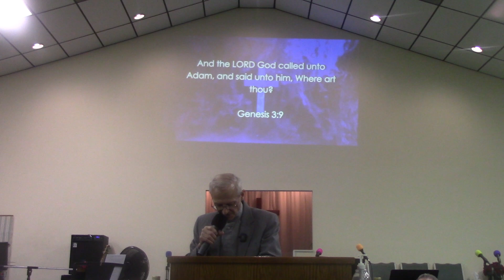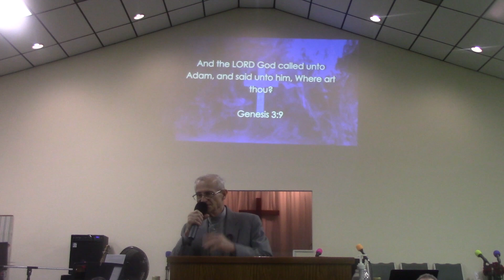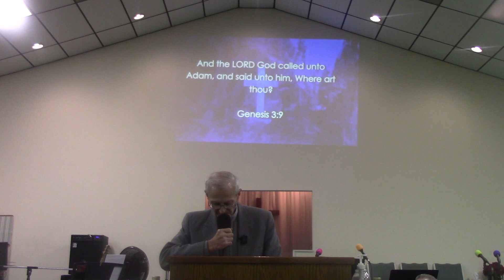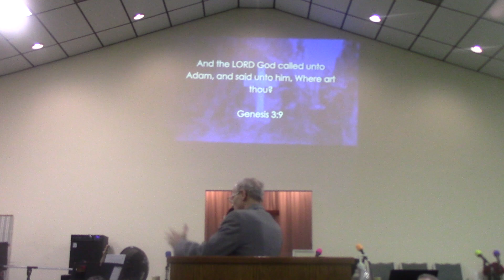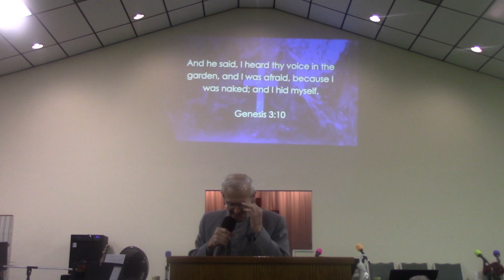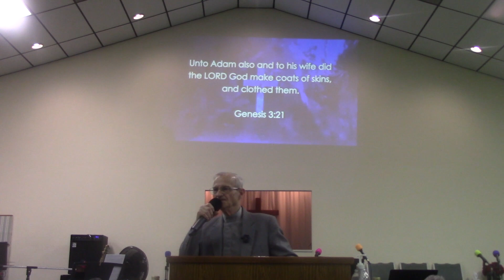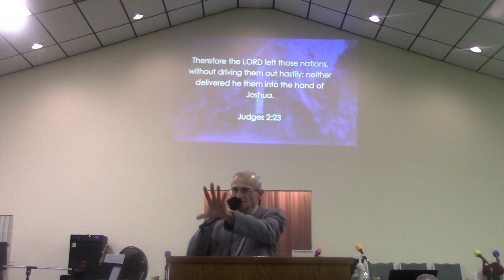Guilt And Shame l Ron Bigelow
Great Bible teaching!  To contribute to New Life, please click the link below and press donate. God bless!

Also, please be aware that any comments over 2-3 sentences will be deleted at the moderator's discretion.  Thank you for your understanding on this matter!